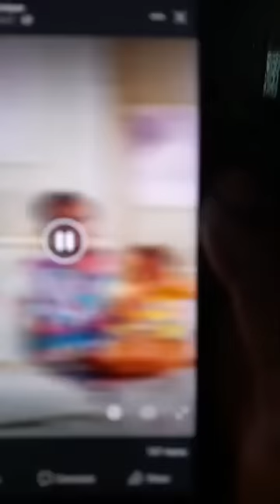? Why!! These People Think, That They Cow Me Down! From My Truth In Comment Section💪